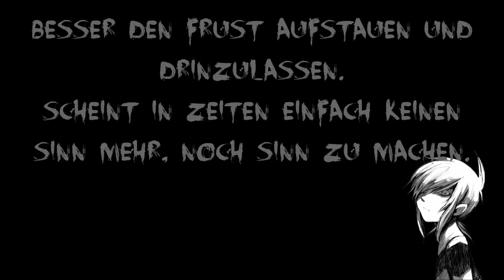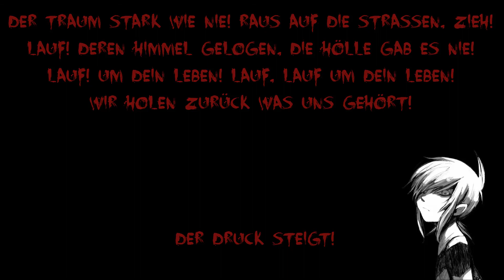Casper - Der Druck steigt (Nightcore & Lyrics)